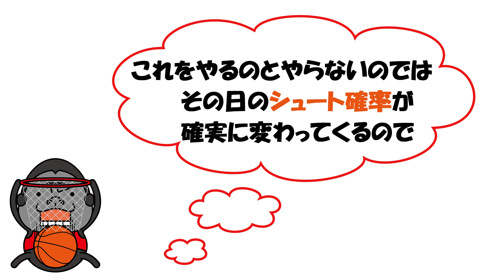【バスケ】シュート確率が確実にUPするシューティングルーティンを元プロが紹介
元プロの堀田大暉がシュート確率が確実にUPするシューティングルーティンを紹介しています。
【BASKET MASTER DAIKI】元プロバスケット選手/現スキルコーチの堀田大暉が、その経験と知識を基に、バスケット上達への最短ルート練習方法を紹介していくチャンネルです。主にドリブル・シュート・ハンドリングのスキル向上を目的とし、初心者から上級者まで、レベルに合わせて解説いたします。プロ選手との1on1動画もUPしていきます。

☆個人レッスンやチーム指導、出張workoutも行っております。